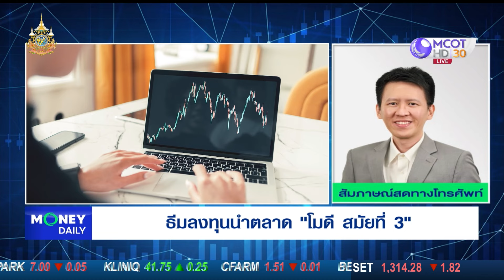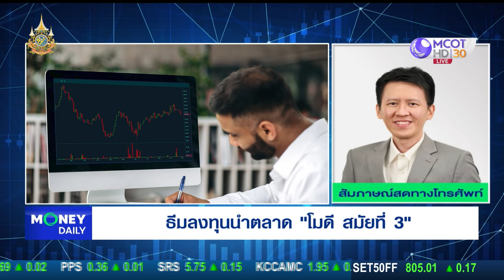ธีมลงทุนนำตลาด "โมดี สมัยที่ 3” | 12 มิ.ย. 67 | Money Daily